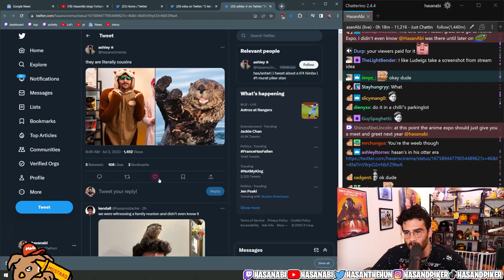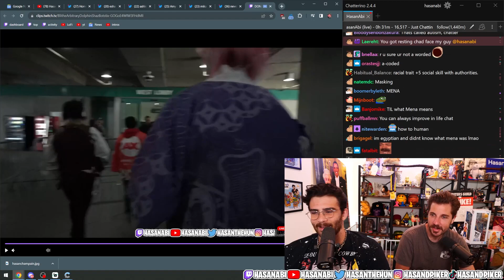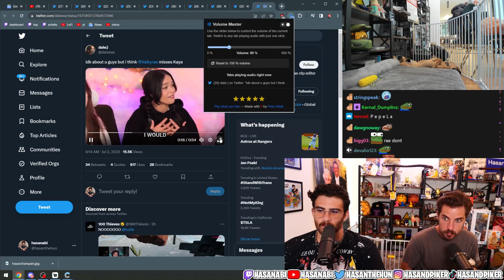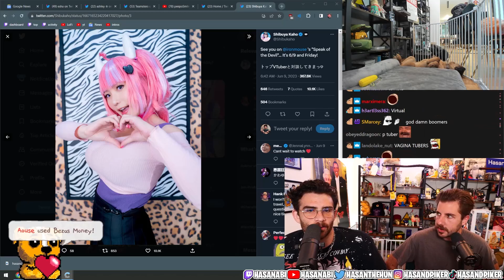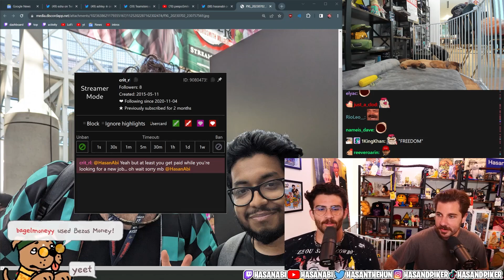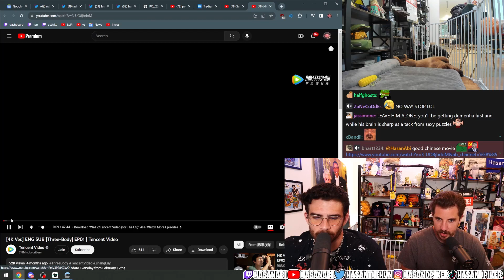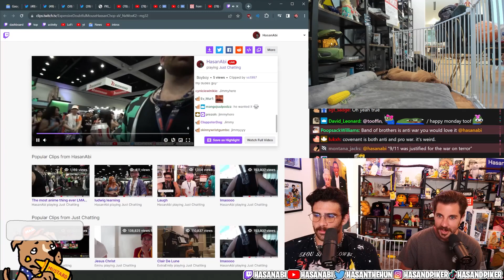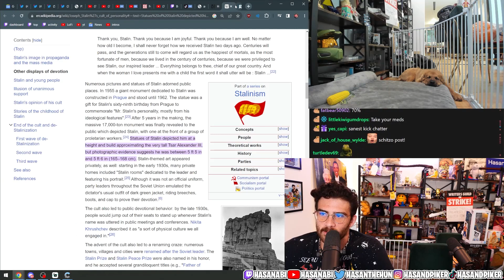HasanAbi VOD 3 July 2023 Part 1 - Intro | Anime Expo Recap | US vs AU Work and Education Comparison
HasanAbi VOD from 3 July 2023 Part 1 - Intro

00:00 Intro
4:55 Aussie Boys
7:03 Aleksa Joined & Anime Expo Experience!
12:45 Hasan’s Donating Weapon
19:03 Tall People
23:56 Getting Aleksa Fat
26:24 Kaya Update
28:54 Rae’s Gonna Steal Kaya xD
32:58 Hasan’s Ideal Weight
35:46 JennaLynn Meowrie Cosplay
36:32 Toxic Gossip Train
41:14 Kaho Shibuya’s Iron Mouse Cosplay
48:12 America vs Australia Work and College Comparison
1:03:35 Seinfeld
1:07:47 Aleksa’s Sexy Online Puzzles Story LMAO xD
1:09:18 Three-Body | Tencent Video
1:13:06 Born to Fly (Chinese Top Gun)
1:16:47 Americans Who Fought Putin Share ‘Horrifying‘ War Surprise by Shannon Vavra on The Daily Beast
1:24:07 Chinese Universities
1:27:46 Mao Tse-tung’s and Stalin’s Height
1:33:21 Height of Presidents and Presidential Candidates of the United States